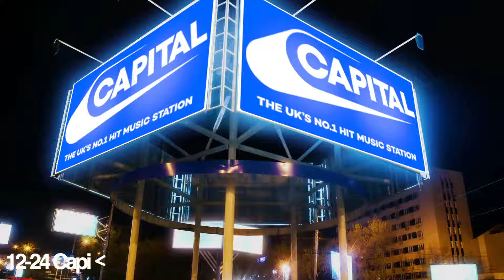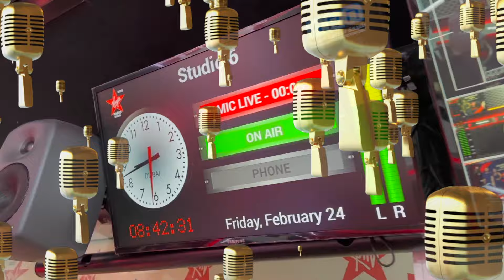Howard Ritchie Imaging Showreel - Radio Imaging Reel Voiceover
Newest highlights demo reel of radio imaging voice over Howard Ritchie, featuring clips of Howard's work as heard on Capital, Big Top 40, on Heart and Capital UK, KIIS Australia and Virgin Radio Dubai.

Howard is heard on D99, D95, 947, Mix 102.3, Virgin Radio Dubai, MBC Loud, Vibe, KIIS Sydney and Melbourne, Kigali and Radio Globo. Known by the world's biggest hit music stars for his intros on 60 stadium, arena and festival shows. His voice also helped launch Virgin Radio Romania, and Capital UK and has appeared on radio stations, podcasts and TV campaigns in the last decade.

He works alongside a small selection of hand picked audio engineers, composers and sound designers who are cited as the best in the world that strategically devise and create the sonic branding of hit music radio stations globally